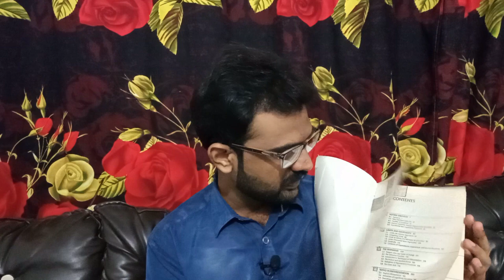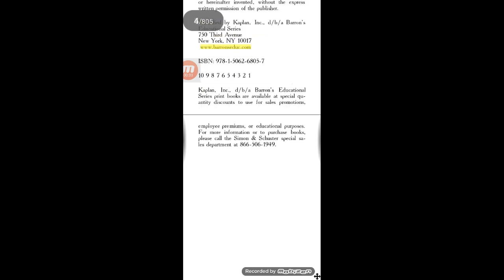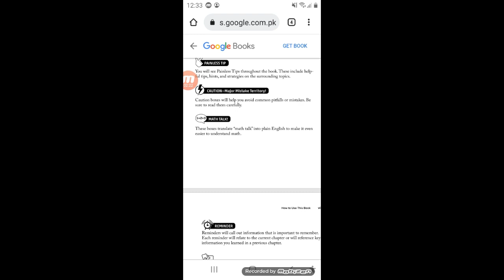knowledge required to become expert on photomath| earn money online|work from home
In this video, there are detail explanation that what knowledge is required to become expert on photomath. A person can become an expert on photomath.now you can earn money online and it is a work from home job.In the update there is no teaching skill test.It is online teaching site. If there is anyone who is interested to earn money online can apply on photomath. There is work from home job and there is complete explanation how  to become an expert on photomath.
you can buy book on discount.
painless Algebra

painless geometry

Calculus: Early Transcendentals, 10th Edition 10th Edition

How to Solve Word Problems in Algebra, 2nd Edition (How to Solve Word Problems Series) 2nd Edition, Kindle Edition

Dm Academy also provides online and physical tuition.